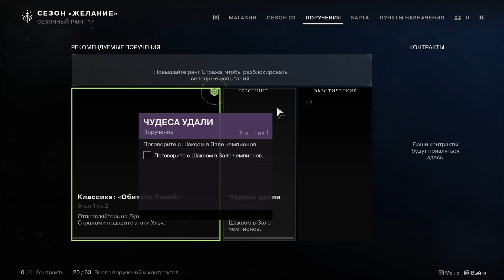Destiny 2 #16 ➠ Освобождение Европы, Спасения Нет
Destiny 2: Прохождение Игры \ Walkthrough